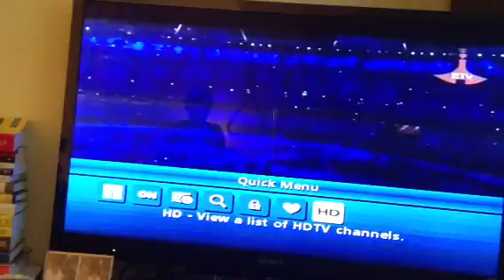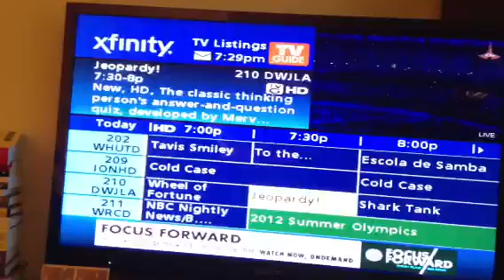Olympics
opening ceremony